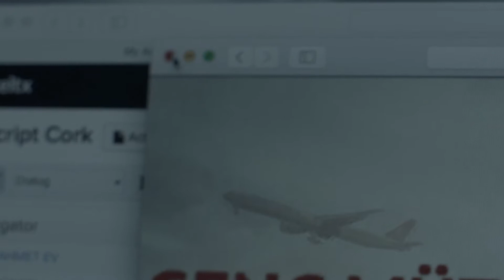DIŞARIDAKİ / OUTSIDER (kıssadanfilm Veysel Aslan Kısa Film Short Movie)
İçerdeyim diye  güvende olduğunu sanma.